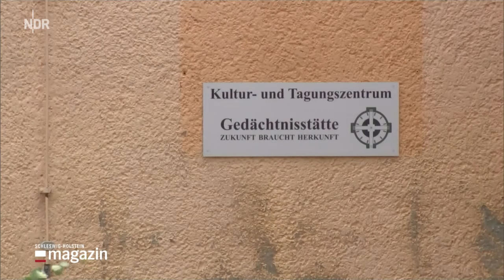Sayn Wittgenstein wird erneut AfD Landeschefin in S-H